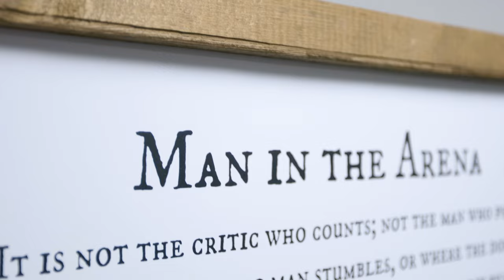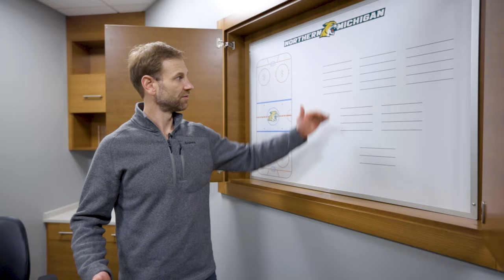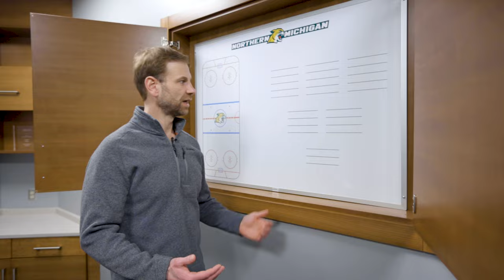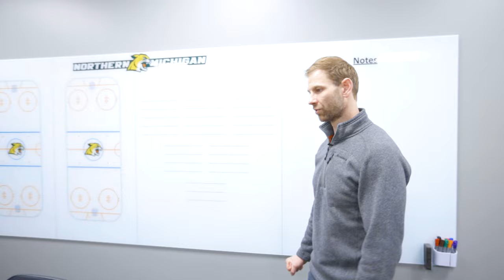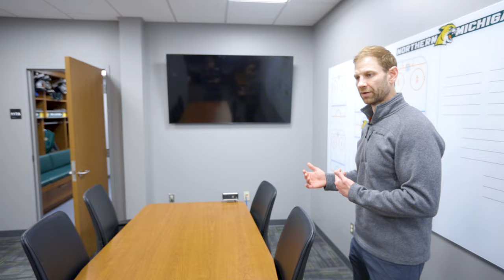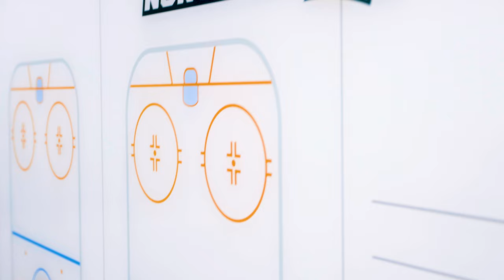Behind The Scenes With Coach Grant Potulny | NMU Hockey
“I could not be more excited to share with you an early look at our renovation plan. I feel this project honors the traditions and coaches that built Wildcat Hockey into what it is today. The Berry Events Center was once the premier venue in college hockey and served as a huge advantage in recruiting. It is now time for an update to place Northern Michigan’s hockey facility back among college hockey’s elite, to serve our present and secure our future it is time. Recruiting is the lifeblood of college athletics, the planned updates will allow us to secure the high-end recruits we all want donning the Green and Gold.” - Head Coach Grant Potulny on the NMU Hockey locker room and team room renovation project